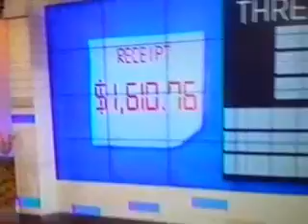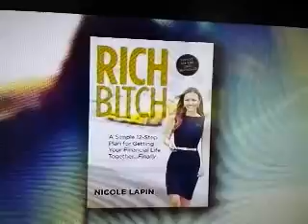Steps to become free from credit card debt expand